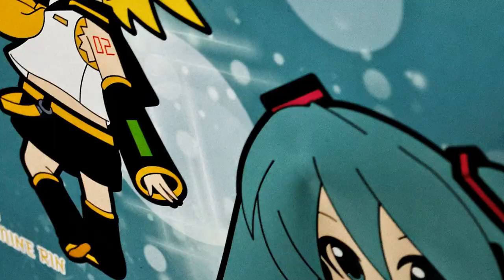Japan 2013 Photo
Quick edit with a selection of photos that I took in Tokyo, Osaka, Kyoto and Ōkunoshima (Bunny Island).

Gear: Canon 6D + Canon 16-35L II f2.8 + Canon 70-200L f4 IS + Tamron 24-70 f2.8 VC

"Hymmnos Concert Side Crimson III - METHOD_HYMMELI_.(メソッド・ヒュメリ)" from Ar tonelico III Hymmnos Concert Side Red "SUZUNO=MIYA"